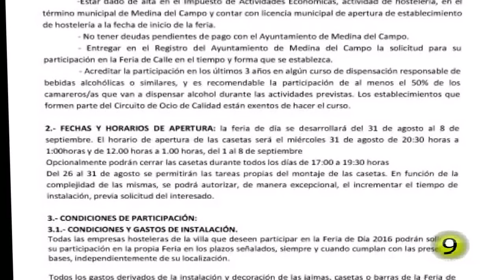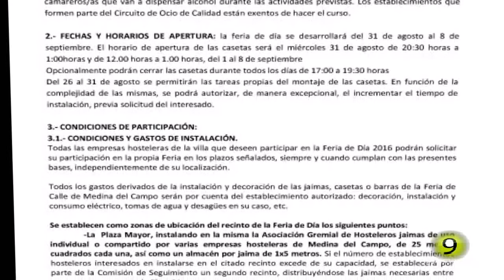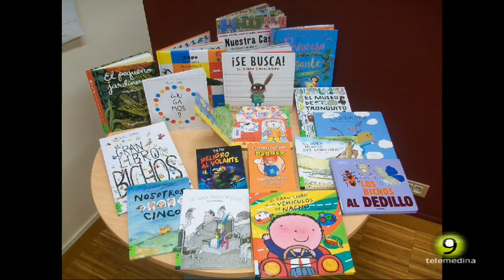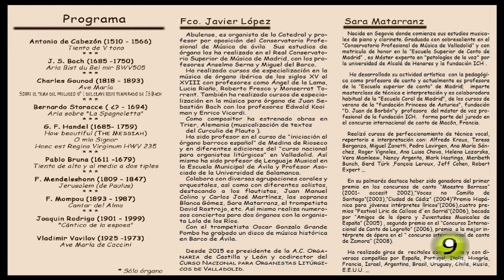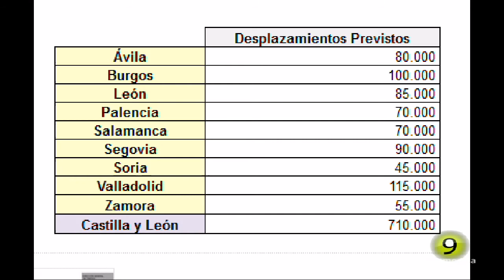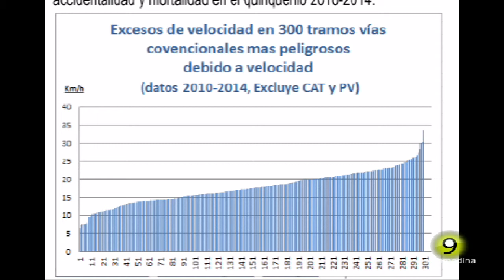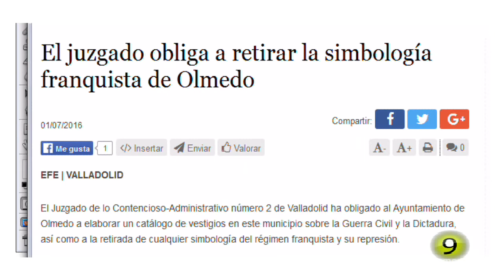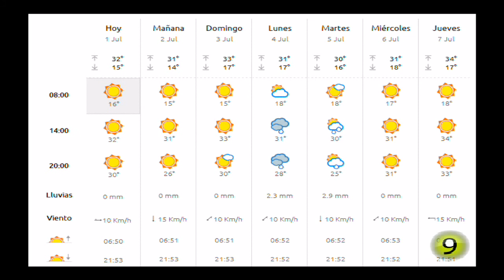Noticias TM9 - 1 de Julio - Medina del Campo